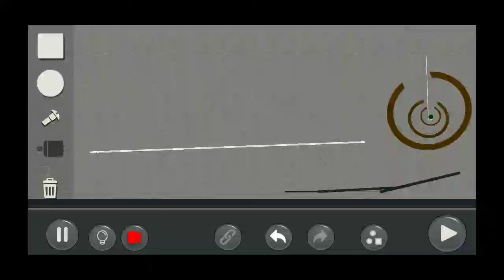by MagicTK3: Puzzle Mode Community level: 5(created by ImposingToad77595)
It's the gravity of the situation...